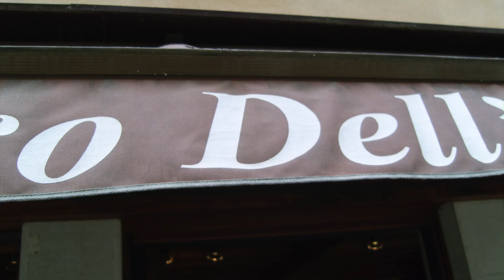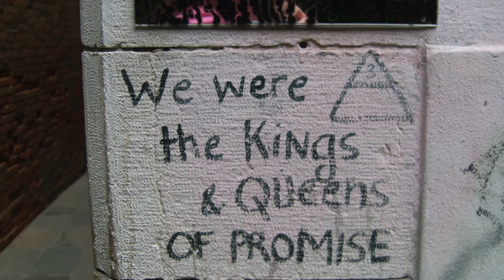Graffitti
European Graffitti